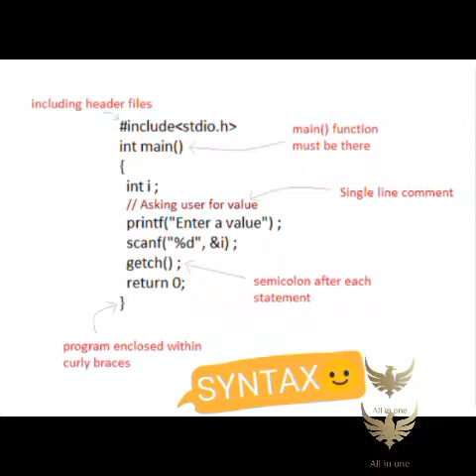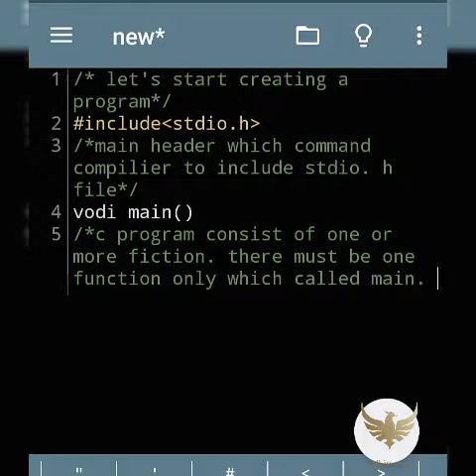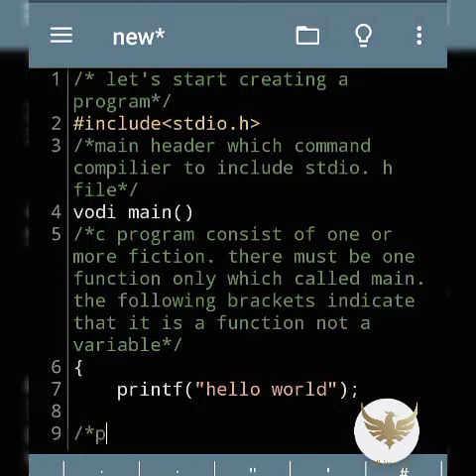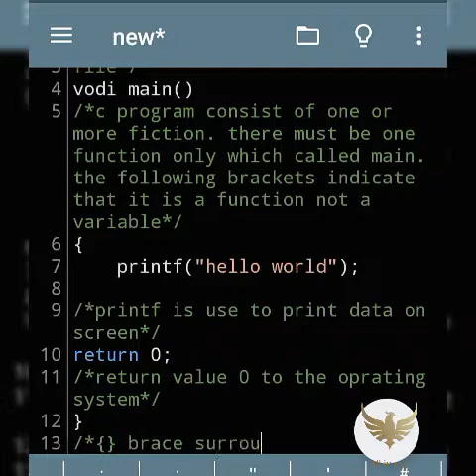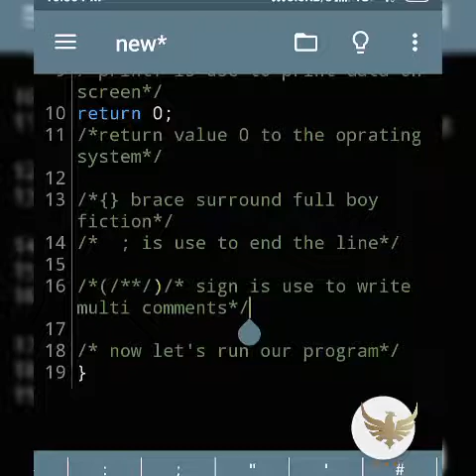Getting started with C||your first line of code.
hello friends

In this video you will learn about basic syntax (way to writer code) in programing C language .

Some basic syntax rule for C program

#. C is a case sensitive language so all C instructions must be written in lower case letter.

#.All C statement must end with a semicolon.

#.Whitespace is used in C to describe blanks and tabs.

#.Whitespace is required between keywords and identifiers.

We will learn about VARIABLE  and OPERATORS   in the next tutorial.